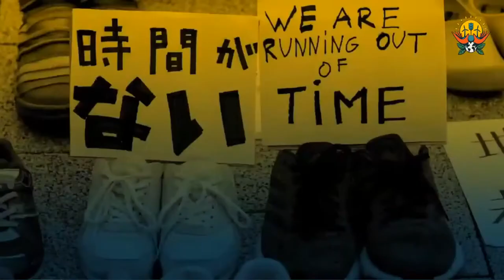Painel: Como adiar o fim do mundo?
Estamos passando por uma crise imensa, e suas raízes mais profundas estão relacionadas à nossa guerra contínua contra a natureza. Essa desconexão causou danos ao planeta e a nós mesmos. Precisamos de mudanças radicais na nossa forma de estar no mundo.